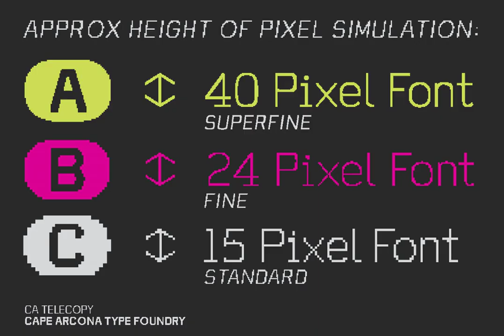CA Telecopy Font Download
Step into the realm of the '90s with CA Telecopy: The Glitch Font Family. A nostalgic homage to fax machine printouts and initial computer screens. A unique typeface, celebrating the imperfect beauty of glitch art.